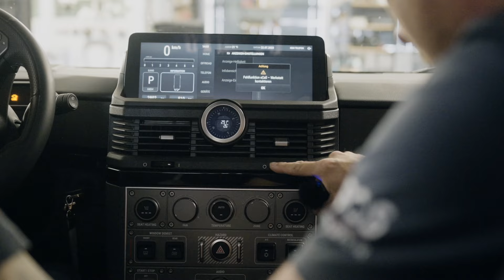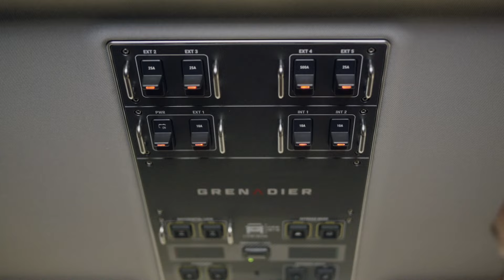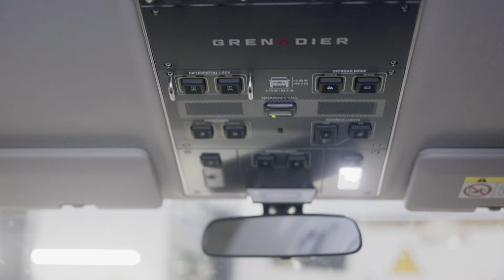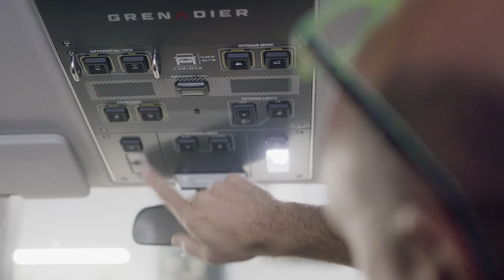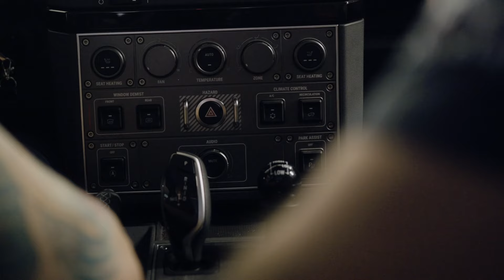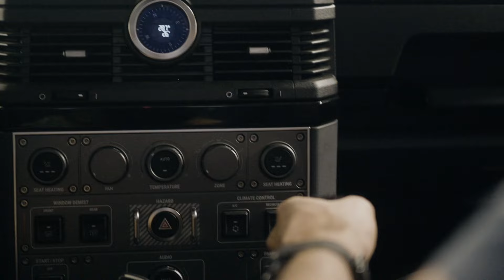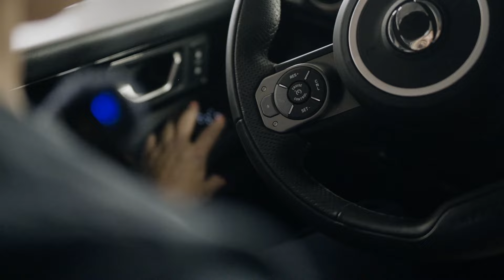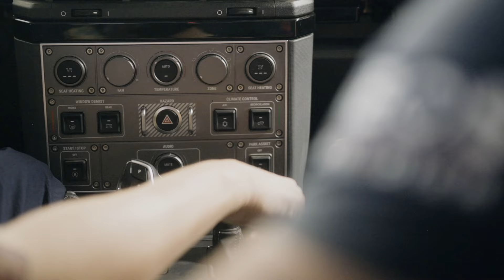XXL Roomtour im Ineos Grenadier: Wir zeigen euch alle Knöpfe und Schalter und den Innenraum!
Heute haben wir uns mal richtig Zeit genommen, uns in Ruhe mal das Grenadier Cockpit anzuschauen. Wir drehen jeden Knopf und versuchen euch so gut es geht mit ins Auto zu nehmen.